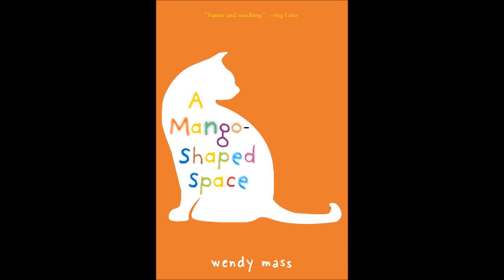A Mango Shaped Space Chapter 5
Sorry for the delay! I recorded this a week ago but I got busy again. Spring break has started for me so I have actual time to work on uploading more chapters. Look forward to more chapters soon! (for real this time!)